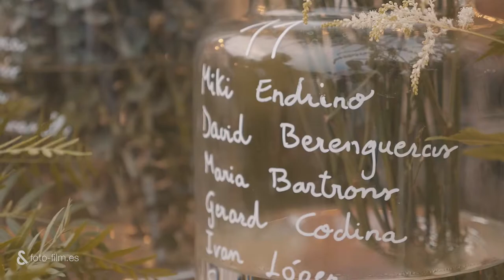Alba&Gerard - 2019 / Fotoandfilm / Fotofilm / Berga / Berguedà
Una historia de amor que nace en el mismo pueblo…
Guapos, jóvenes y con toda la vida por delante… qué vitalidad!
Su lugar… en medio de la naturaleza, al aire libre y con unas vistas infinitas… en La Baumeta!
Mientras Alba se maquilla y peina, Gerard hace la última copa observando por la ventana… qué nervios!
La ceremonia… en una colina… el día acompaña… y están rodeados de quienes más aman…
En el picoteo hay concierto en directo y el banquete de Sumem Càtering, servido bajo una preciosa carpa beduina, desde donde poco a poco se va poniendo el sol…
Cae la noche y no se cansan de celebrarlo… bailan… se hacen fotos…
Verán salir el sol?